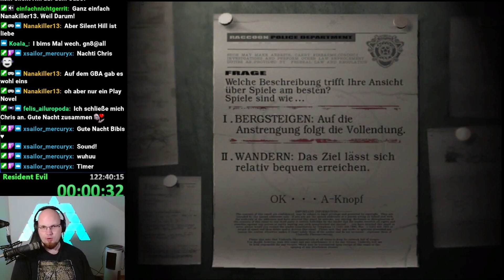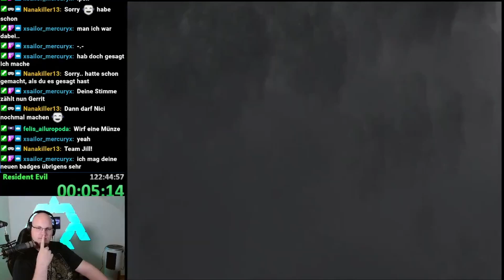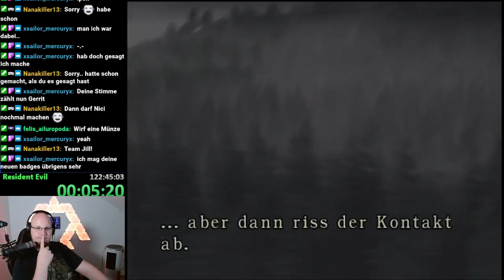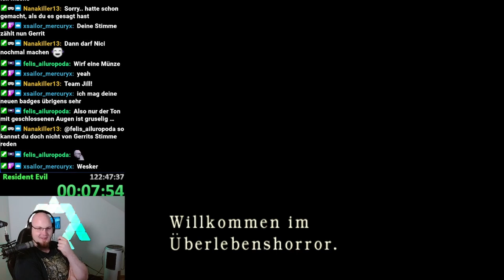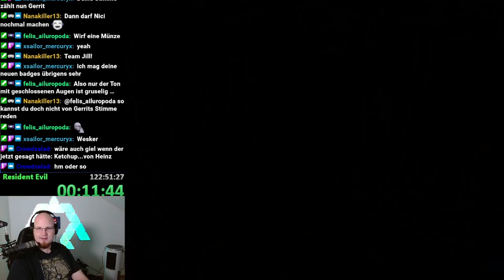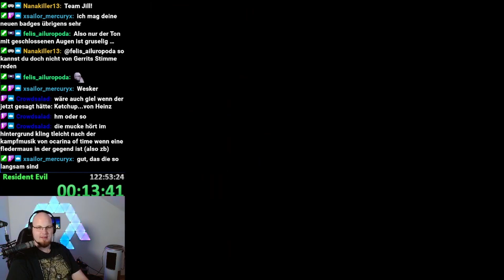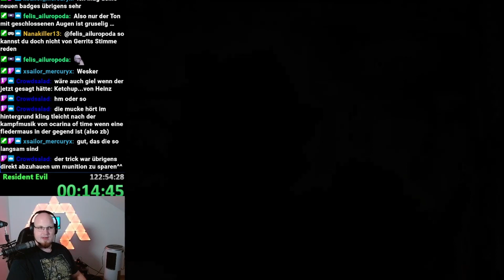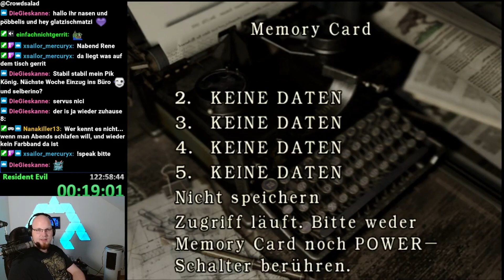Resident Evil | Blind | Part 1 | (019/656)